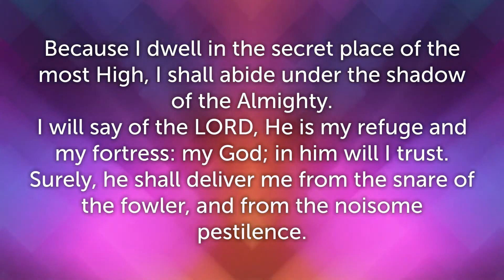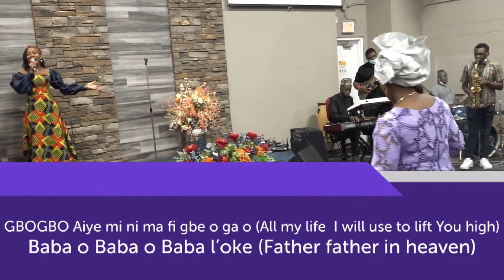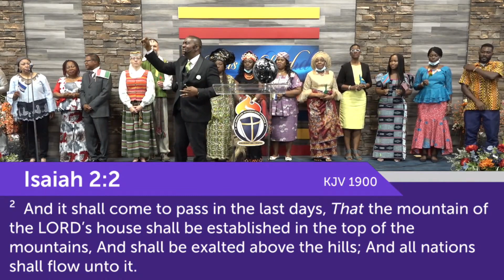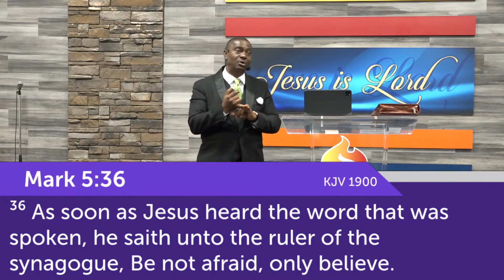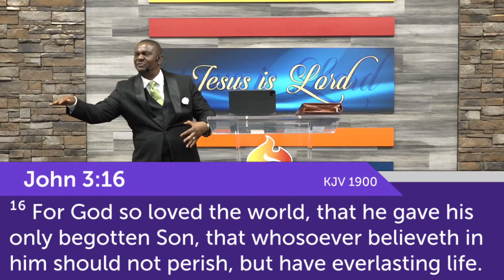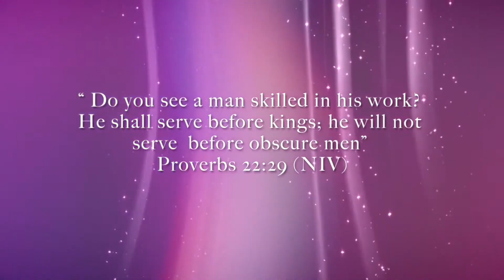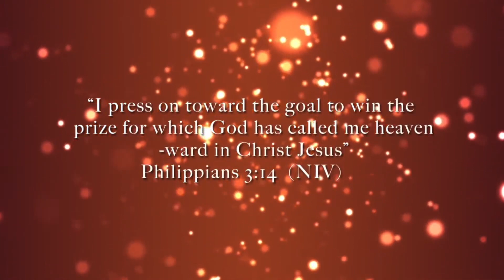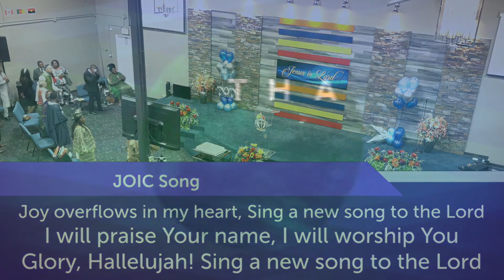JOIC Nationalities CelebrationEnd Of Month Thanksgiving and Baby Dedication Service Aug 29, 2021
Message Title: "Only Believe" Pst Sunny Adeniyi - Live on August 29, 2021